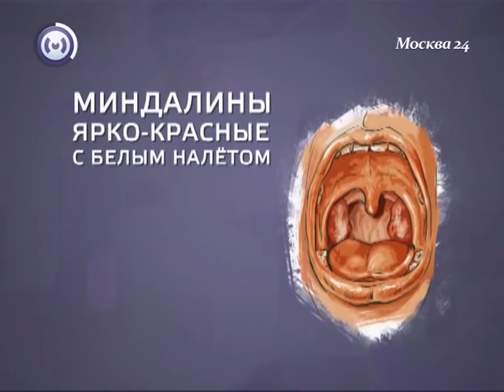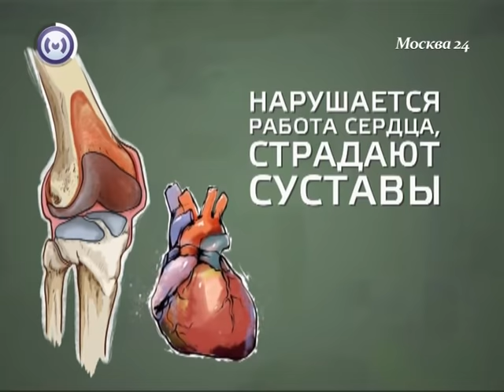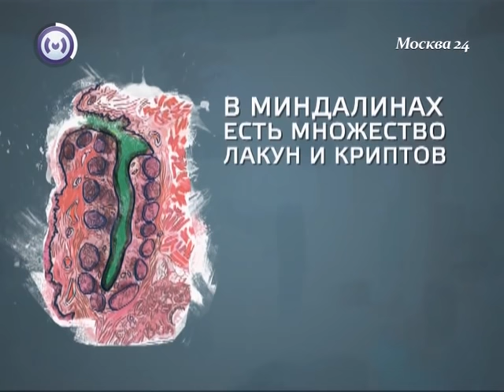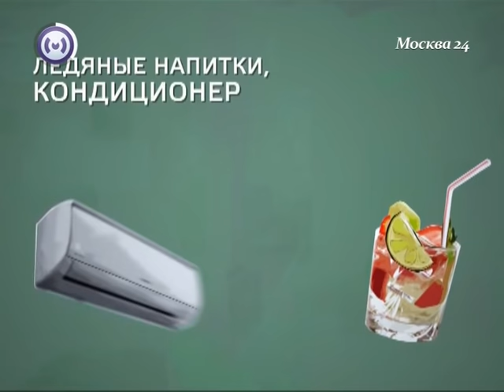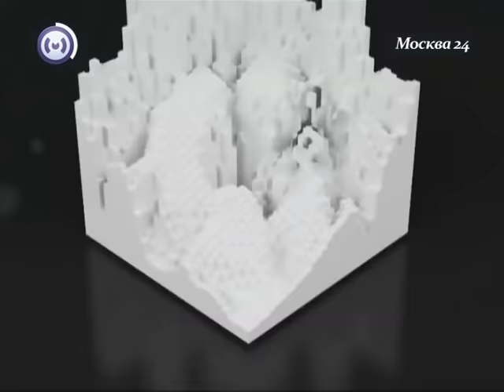Ангина / Мазок "из зева" / "Пробки" в гландах / Острый и хронический тонзиллит как лечить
Ангиной называют обострение хронического тонзиллита, т.е. это острый тонзиллит. Ангина - это инфекционное заболевание с местными проявлениями в виде острого воспаления компонентов лимфатического глоточного кольца, чаще всего нёбных миндалин, вызываемое стрептококками или стафилококками, реже — другими микроорганизмами, вирусами и грибками. На тему тонзиллита написаны тонны диссертаций и статей, а люди продолжают болеть ангиной им удаляют миндалины. Этот факт заставляет задуматься над проблемой хронического тонзиллита как над одной из самых непростых в оториноларингологии. Поэтому-то и возникают вопросы типа: как лечить  тонзиллит в домашних условиях, нужно ли удалять гланды, опасна ли  частая боль в горле, чем опасен острый тонзиллит и осложнения тонзиллита и что будет после тонзиллэктомии. Передача "Стиль жизни" на канале Москва 24, в котором участвовала оториноларинголог, знаменитый эксперт доктор Осипенко посвящена одному из самых распространённых ЛОР- заболеваний - хроническому тонзиллиту.

Екатерина Осипенко  - к.м.н., доцент,  ЛОР-врач, фониатр, радиоведущая, певица,

И узнавайте секреты красивого голоса из первых рук! Полезности PRO Голос - физиология голосообразования, заболевания голосового аппарата (ларингит, узелки голосовых складок, рак гортани, парез гортани и т.д.) у взрослых и детей, о том, как вылечить и восстановить голос, о профилактике нарушений голоса, о сохранении, развитии речевого и певческого голоса у лиц голосо-речевых профессий, у певцов, учителей, актеров, менеджеров по продажам, руководителей, дикторов, блогеров, педагогов и военных